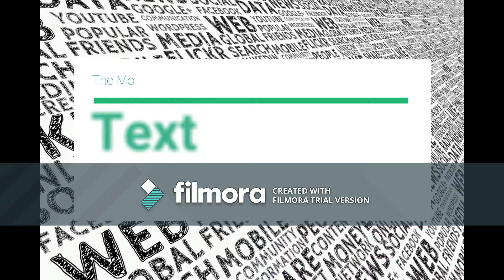Unimas MOOC: Key Components in Multimedia Technology